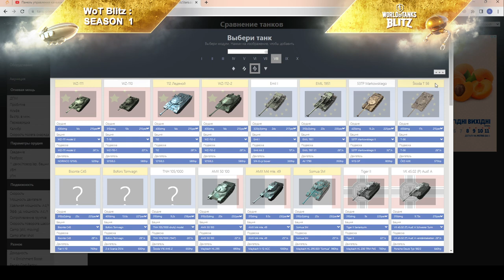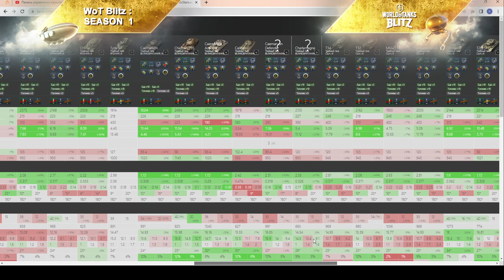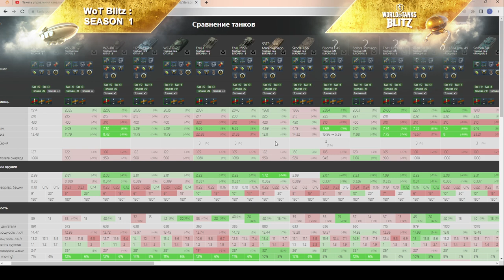Type 57 - Все ЗА и ПРОТИВ! Тебе подойдёт? ЧЕСТНЫЙ ОБЗОР! Купить за 8000 в wot Blitz 2023 | WOT-GSN